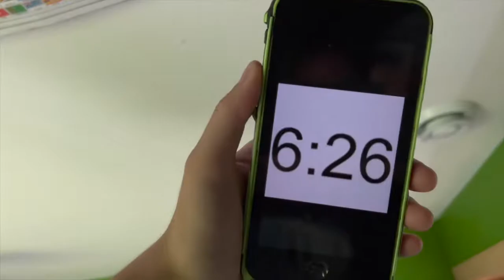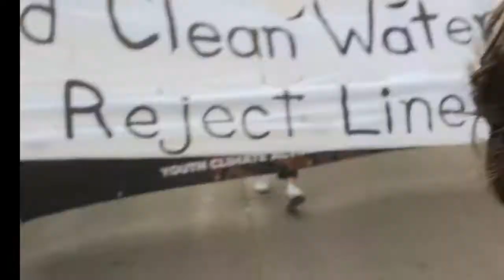Put It Back Together by Sturgeon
Thanks to my boy Alec for rocking the trumpet part! Everyone shown in this video has given consent, if you are in this video and I somehow forgot to ask you for consent and you are in any way uncomfortable being part of it, please let me know and I am happy to edit you out.
Note: The intention of this video was to encourage and hype up REAL activism, and it is not intended to encourage performative activism or the idea of voicing support for a movement that is not backed up by any actions. It is also important to acknowledge my privilege as a a young, able, white man who recorded this song and video on stolen Ho-Chunk land. For this reason I should not be the only voice you listen to regarding these topics, please also support creators who are non-men, of color, etc.

6:26 I'm good, morning everybody--
I lied my body wants to go back to bed!
There's something pulling me out, like a calling
'cuz the world is falling apart.

We're gonna put it back together!
We've been working here forever,
every color every story,
comes together this morning.

My bones are burning, all this standing around (man)
wanna go out there, try to turn it around! (yeah)
So many problems, so much work to be done (ooh)
do it with friends and it's a whole lotta fun! (Wooh!)
We got this, and that, and hands to do some clapping now
we're here, we're mad, we're gonna do some chanting now!

Check your watch for a second it's time for change,
not the penny in your pocket but a tidal wave.
Gonna put it back together if it's rain or shine,
we're not waiting anymore for a better time.
What were we given but a clock that is ticking down?
And all the weight that's on our shoulders must be 10,000 pounds.
Wind up attack, stand up fight back
we're gonna be loud and proud, you can't stop us now!

I'm scared.
Bro it feels wrong when they take away our rights
and for those who aren't white, I can't imagine what it's like.
There's a clock ticking down while it's all heating up,
man, I just want T but they'll take away the cup.*
Burn out gonna be burn-in 'cuz we're all hurting,
not even half way through, what are we supposed to do?!
EZ to forget all the good being done,
A-Z all the names working hard, spreading love.
Half our goal is hope, and half of hope is trust
so we'll fight, 'till "We the People" means all of us.

6:26 I'm good, morning everybody--

*This is a reference to testosterone (T, as the cool kids call it) and how many trans masculine people struggle to get access to hormone replacement therapy.

Shout out to the friends of the cool person I had lunch with at SMC I didn't know I had fans, y'all are awesome!